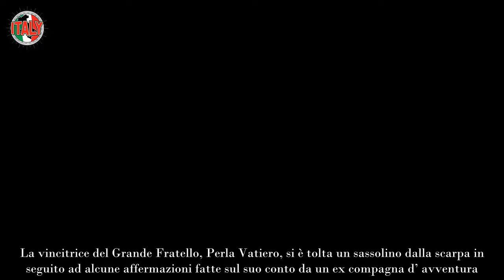“Sono la regina del trash”, Perla Vatiero non si nasconde più presa di mira un’ex gieffina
La vincitrice del Grande Fratello, Perla Vatiero, si è tolta un sassolino dalla scarpa in seguito ad alcune affermazioni fatte sul suo conto da un ex compagna d’ avventura. Andiamo subito a scoprire di chi si tratta.

Perla Vatiero ha portato a casa la vittoria dell’ultima edizione andata in onda del Grande Fratello. Come se non bastasse è riuscita a ricucire i rapporti con l’ex fidanzato Mirko Brunetti. Quest’ultimo si è messo in gioco entrando nella casa più spiata d’Italia, ma poi con il televoto il pubblico ha deciso di mandarlo via.

I due si sono fatti conoscere partecipando a un’edizione di Temptation Island, però le cose tra loro non andarono bene al punto tale da lasciare i rispettivi villaggi mano nella mano con altre persone. Lei dopo qualche mese ha deciso di interrompere la conoscenza con il tentatore mentre lui ha addirittura fatto lo stesso tatuaggio con Greta Rossetti. Mirko e Perla non hanno avuto la possibilità di confrontarsi dopo il reality delle tentazioni.

Per fortuna grazie ad Alfonso Signorini entrambi hanno condiviso l’esperienza del Grande Fratello e ciò gli ha dato modo di ritrovarsi. Anche Greta ha avuto modo di diventare concorrente del reality, ma si è messa da parte e adesso sta coltivando una bella love story con Sergio D’Ottavi.